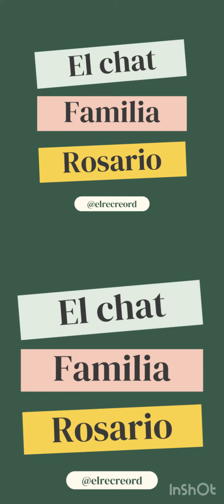FAMILIA ROSARIO,AUDIOS DE SUMA IMPORTANCIA PARA LA FAMILIA